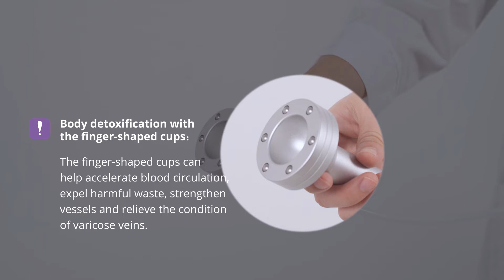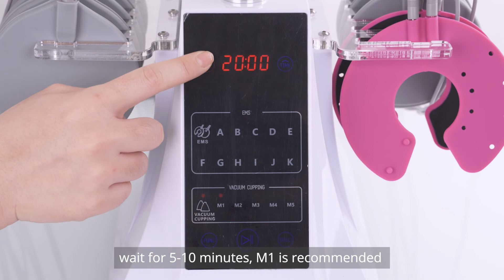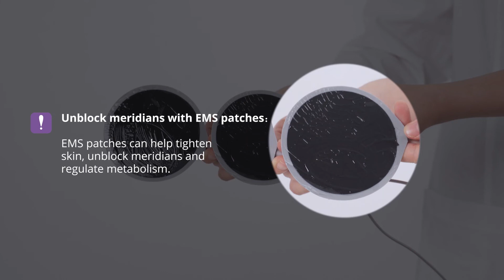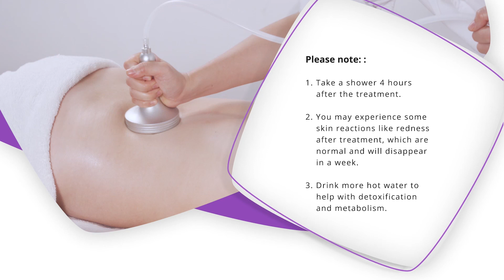Back Treatment/EMS Pads and Cupping Therapy Machine LY-3000B